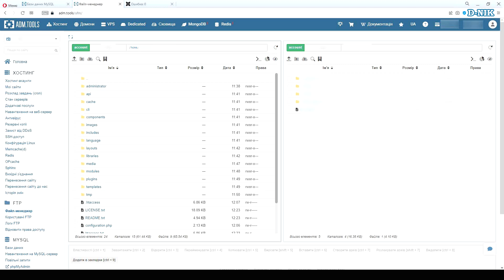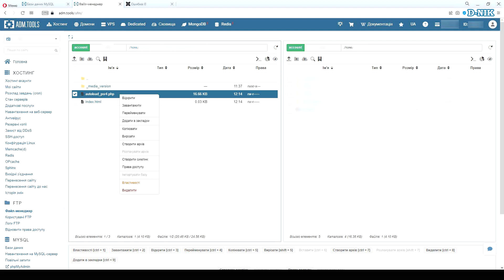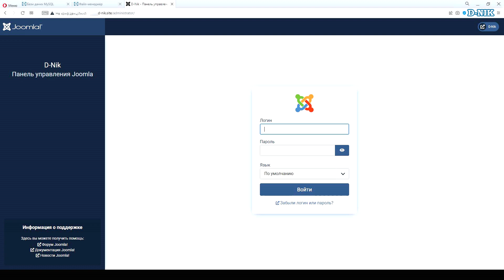Помилка в Joomla 4 Class "Joomla\Plugin\Behaviour\Taggable\Extension\Taggable" not found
Якщо після оновлення сайту, або після перенесення його на інший веб-сервер виникає помилка 0 Class "Joomla\Plugin\Behaviour\Taggable\Extension\Taggable" not found, то в даному відео я покажу як її усунути.